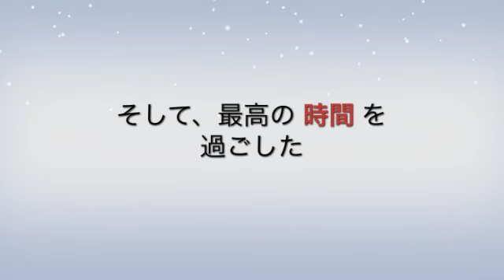HONG KONG TOUR~香港＆マカオツアー~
【特別プレゼント】**思ったことが即叶うゴキゲン脳（リフレッシュ脳）の作り方とは？

Mr.Mです、
いつもご視聴くださり、ありがとうございます。

もし、あなたがさらに「潜在意識」を使って
我慢していた欲求を叶えたい場合は、
Youtubeでは訳あって話せなかった

「思ったことが即叶う「脳」の作り方」

をこっそり知れる「読むだけで引き寄せ脳にシフトして
ゴキゲンなことが起きるエナジーメルマガ（無料）」
で一緒に学んでみ­ませんか？

（URLをクリックする事でメルマガ登録フォームに飛びます。
現在、期間限定の特別プレゼントを配布中です。）

具体的には、

-  引き寄せの法則より強力な”引き寄せない”法則の使い方

-  昼寝中までも「引き寄せの法則」を発動させる奇跡の
”脳波”を一瞬で手に入れる極意

- 心と脳と身体のブレーキをすべて外す方法

-  世界中で遊ぶように生きながらも十分すぎる
収入を構築する極意

- 四六時中ラブラブできる運命の恋人を引き寄せる
恋愛術

- 潜在意識の奇跡を起こす真空の法則の取り扱い方

- 最新のエリート教育の実態と日本のマスメディアでは
決して報道されない世界情勢

などなどを公開させていただいてます。

”私の隠れた下心”

メールマガジンを始めて約4年、このメルマガを
通して気がつけば約7000人以上の方と
メールのやり取りをさせていただきました。

そして、数多くの方がなかなか思うような
現実を引き寄せることができない最大の理由が

「自分にあっていない心が求めていないやり方」

を実践しているからだということがよく分かりました。

昔の私もそうだったのですが、自分を押し殺すような
自分の心を無視するようなやり方を取り入れても
うまくいくどころか、かえって自分を傷つけてしまう
ことになるのです。

そして、私が提唱している

「引き寄せ脳を取り戻すための謎のリセット法」

をただ遊ぶように実践するだけで
心の奥底にあるブレーキを外し、人生にさらに
輝きを増していく姿を何度もこの目で
目の当たりにしてきました。

本当に、ドン底の状態から人生180度
変わった方も多数見てきました。

そして、最近になってこの
「引き寄せ脳を取り戻すための謎のリセット法」を
本気で日本に定着させたいと思うようになりました。

このメソッドがもっと定着すれば、もっともっと

「わざわざ一時的に心が喜ばない無理をする
成功術などを勉強しなくても簡単に思ったことが
叶う幸せな人生を歩む人」

が増えるのでは確信するようになりました。

《世界で遊ぶMr.Mの世界で生きる仲間に対するLOVEな想い》

なので、少しでも本メルマガによって、
あなたの人生が一ミリでも素晴らしく、
輝かしく、魅了的になれるよう、お手伝い
できればと思います。